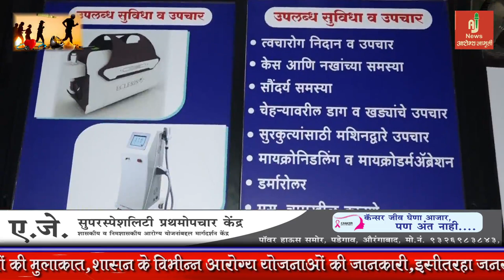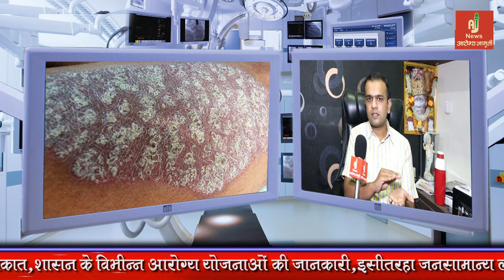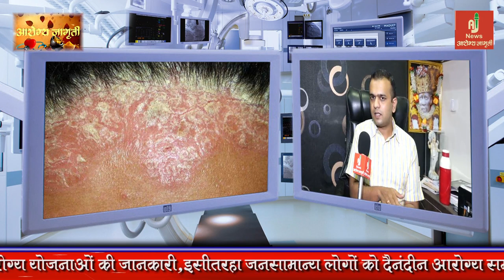फंगल इन्फेक्शन कैसे और क्यों होता है जानिए डॉ. सातपुते से ||What is Fungal Infection?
suggest a health related topic you want to know about we will try to solve your health problems